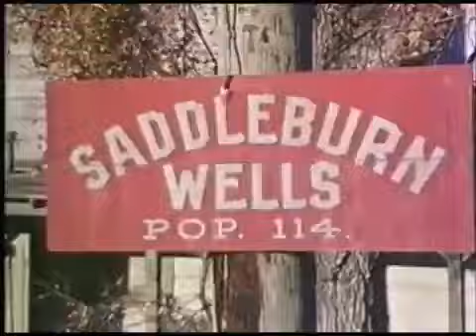Dusty's Trail Season 1 Episode 1: The Not So Magnificent Seven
The wagoners stumble upon a ghost town.